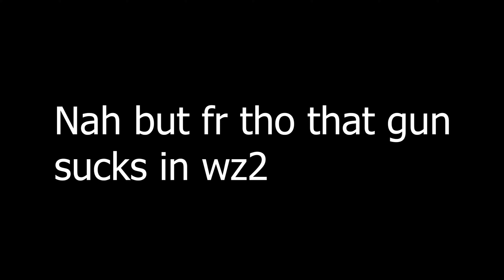Warzone 2 No Scope SPR.exe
🔴LIVE RIGHT NOW!🔴 Twitch.tv/IamDuPeR